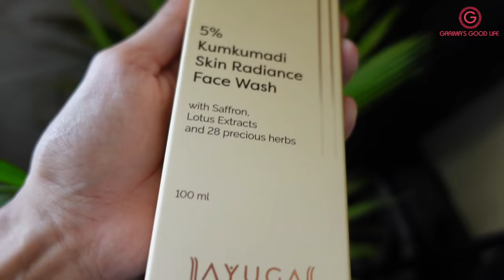Eating Only FLOWERS For 24 Hours Challenge |Gone Extreme 😩 Garima's Good Life (English Subtitles)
Hi Friends
Can you imagine eating flowers and surviving an entire day? Well I did it. What did I eat, how did I survive, check out the video. Also check out the Kumkumadi Range by Ayuga here –

Kumkumadi is an age old and effective Ayurveda formulation which is saffron based and hence is really good for a radiant skin, so do give it a shot!

Love
Garima
ALSO WATCH OTHER CHALLENGE VIDEOS